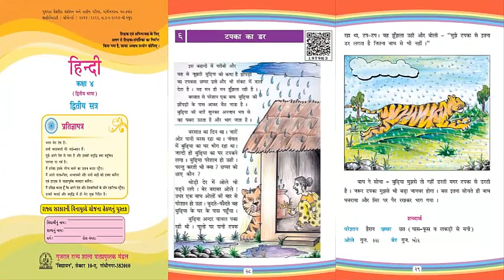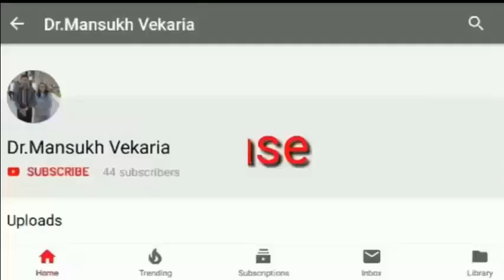ધોરણ-4 હિન્દી પ્રકરણ-6 એક કહાની : ટપકા કા ડર : પ્રસ્તુતિ : જયશ્રી રંગોલીયા વેકરીયા.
 ધોરણ-4
પ્રકરણ-6 એક કહાની
ટપકા કા ડર
પ્રસ્તુતિ :
જયશ્રી રંગોલીયા વેકરીયા.
આચાર્ય માતૃશ્રી,એમ.જી.ભૂવા કન્યા
વિદ્યામંદિર- જોશીપુરા
જૂનાગઢ